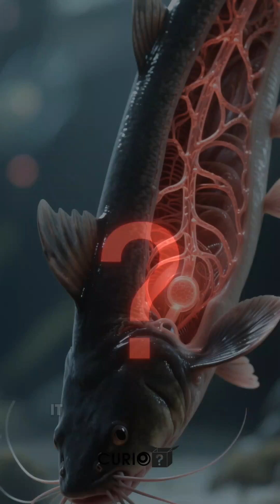The Fish That Walks on Land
A real fish that can breathe air and walk on land. The walking catfish blurs the line between water and earth — and it’s still evolving.